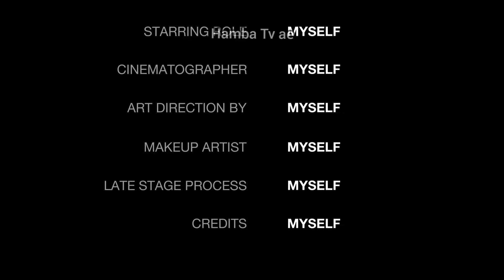NYATA GEGER RITUAL RATU SILUMAN BERHASIL MENANGKAP ULAR BESAR DI ATAS GUNUNG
NYATA GEGER RATU SILUMAN BERHASIL MENAGKAP ULAR BESAR DI ATAS GUNUNG

video ini dibuat sekedar untuk media hiburan,edukasi dan berbagi dari sisi yang berbeda bersumber dari cerita rakyat,misteri mitos,eksplor,ekspedisi, jejak leluhur dll tanpa berniat menyudutkan pihak manapun.,jangan baper dan jangan salah paham. ambil sisi positifnya buang sisi negatifnya thumbnail dan isi video terkadang di setting untuk keperluan entertaimen. jika anda merasa di bodohi atau di rugikan,,
berarti anda salah paham,
, admin tidak pernah memaksa untuk percaya atau merubah pola pikir pemirsa,
mohon support saran dan kritik,
komentarlah dengan bijak agar kami bisa lebih baik ke depannya, salam sehat, salam damai jangan lupa bahagia salam lestari be yourself and be happy